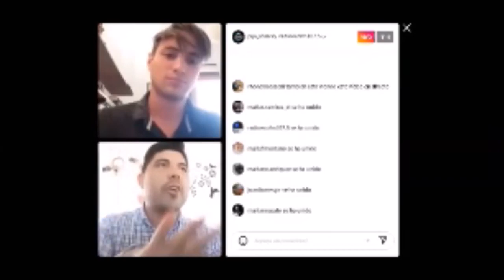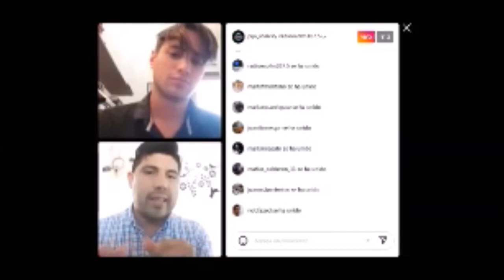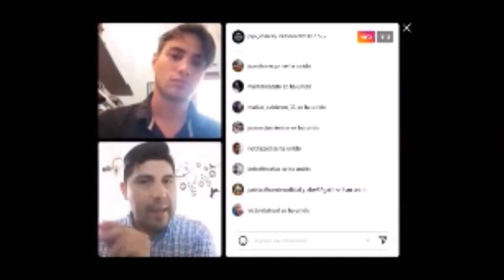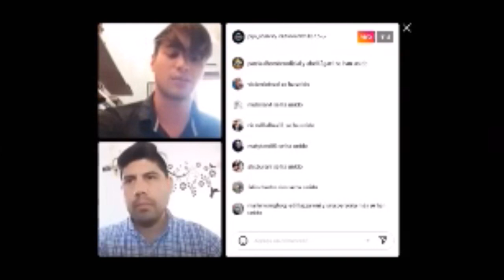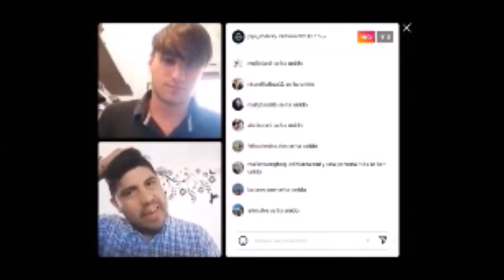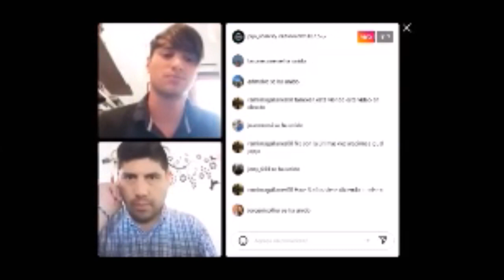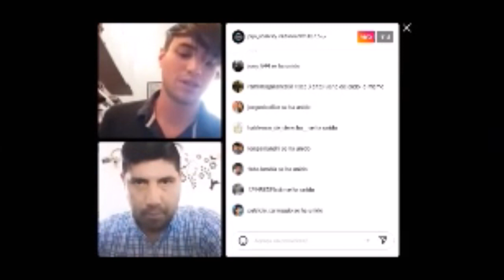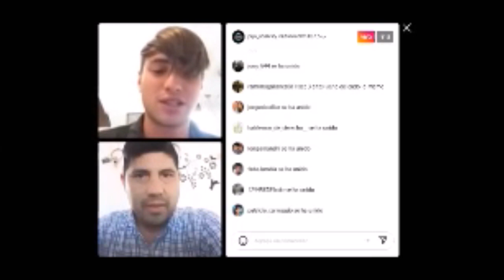Entrevista a Lorenzo Mainardi - Principios y Valores Rosario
Entrevista al compañero Lorenzo Mainardi que integra la Juventud de Principios y Valores Rosario por FM Eco de Humboldt, provincia de Santa Fe.